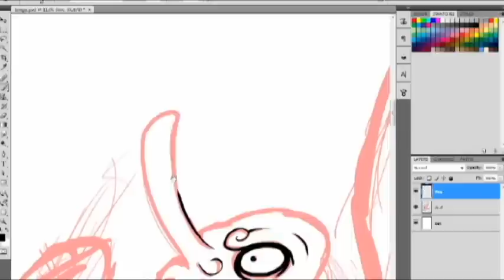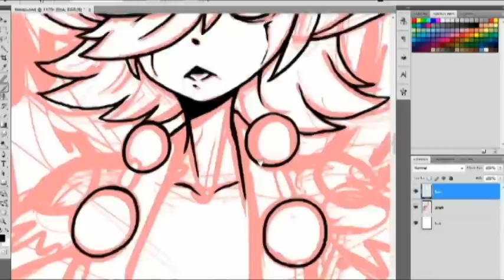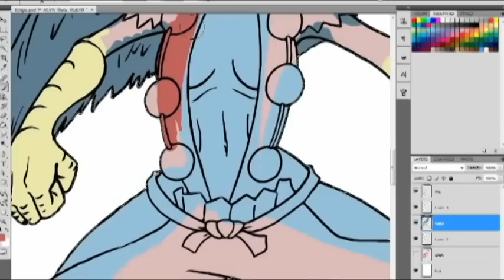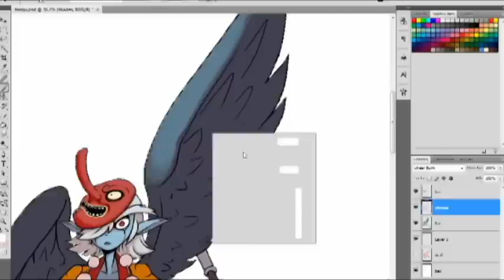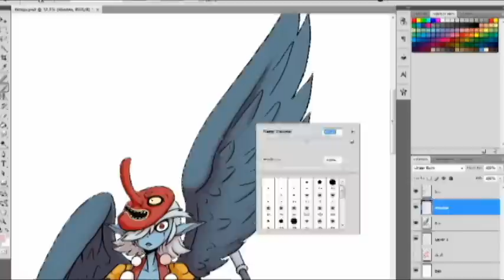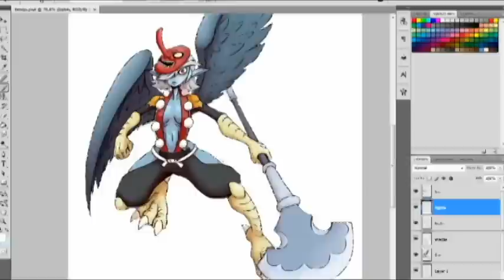Speed paint - Monster girl challenge - Tengu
still making videos :3